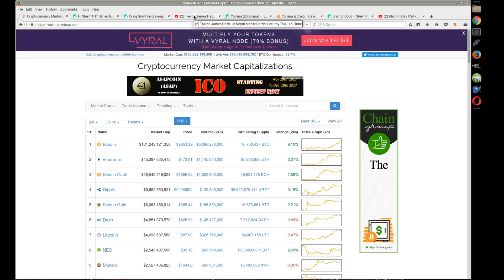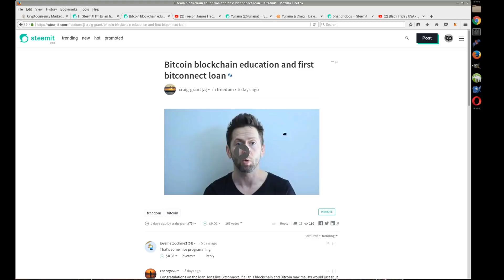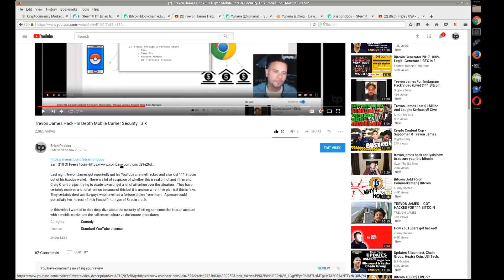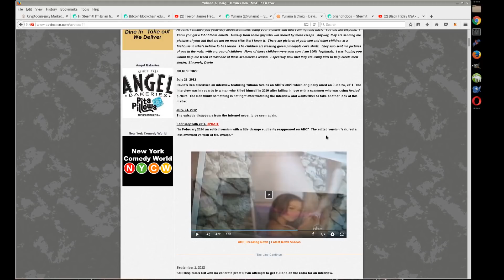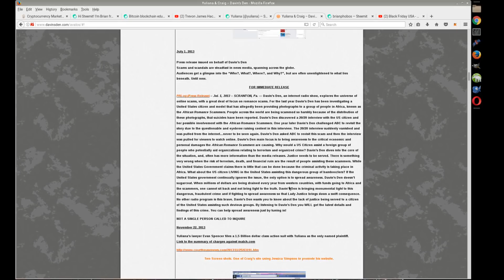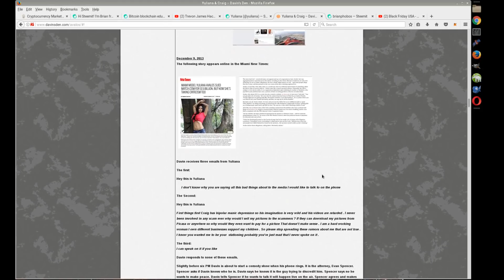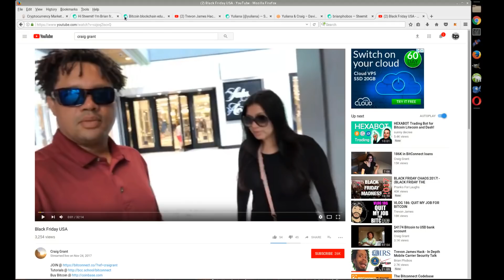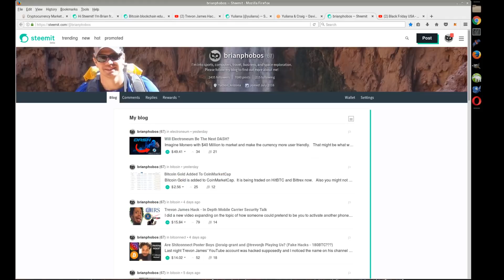Bitconnect's Craig Grant and Yuliana Involved in a Catfish SCAM?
After the Trevon James hack a bunch of stuff popped up and a person ended up commenting on one of the videos with this link about Craig Grant and Yuliana's past.   I was totally blown away.

There is a ton of evidence in the site showing that Craig Grant appears to be admitting that he has an army of Nigerian Scammers pretending to be Yuliana on online dating sites to extract money out of lonely guys.  Yuliana was on the 20/20 talking about it saying she didn't have anything to do with it and a guy who had a father who sent $50,000 to who he thought was Yuliana over in Africa via Western Union.   Craig seemed to brag on Facebook about how he was getting money from the Nigerian Scammers.

Yuliana then turned around and sued Match.com for 1.5 Billion dollars for her pictures being up there under these fake profiles but all the evidence seems like Yuliana and Craig were behind the whole thing.  There is a lot of other evidence that shows that Craig and Yuliana were directly scamming lonely guys online as well.   This is crazy guys.  It is really sad if this is actually true because they have probably ruined a lot of lives with this whole thing.

top crypto currencies for 2018, craig grant bitconnect, is bitconnect a scam, trevon james hack,